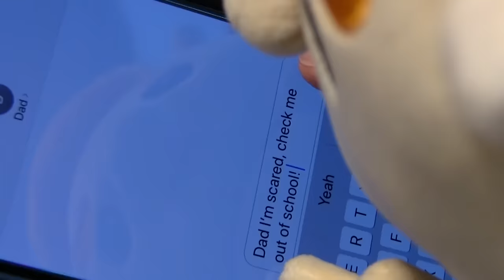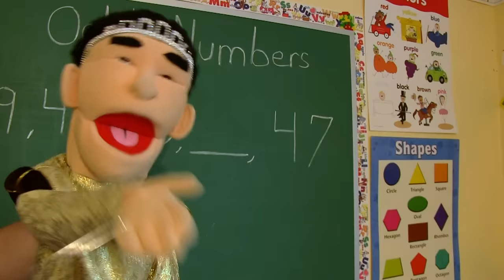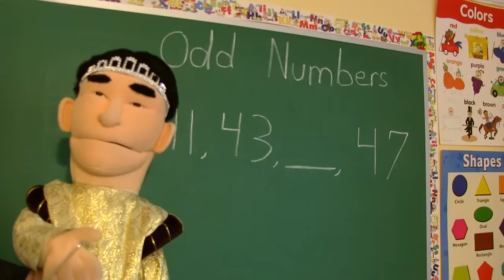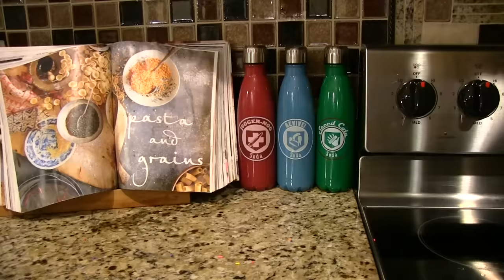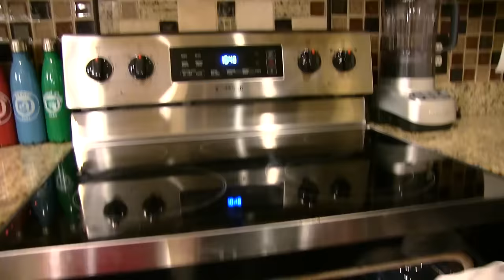SML Movie: Cody Gets Expelled!